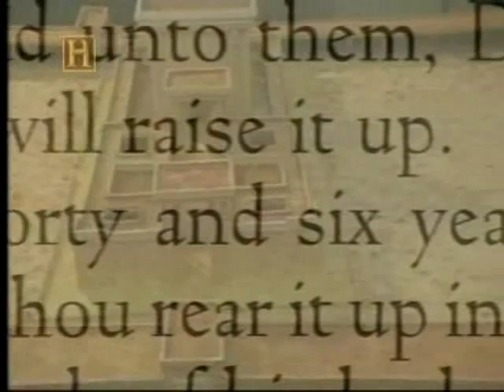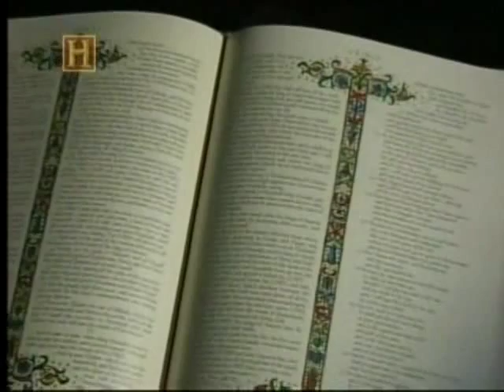A Tecnologia do Antigo Testamento (parte 2 / 5)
Havia técnologia no VT, neste documentário veremos alguns dos feitos tecnologicos de povos antigos passando pelas ruinas da babilonia, Israel, entre os lugares, nos mostrando o que havia de técnologia, bom para quem gostaria de saber mais sobre que técnologias existiam no VT